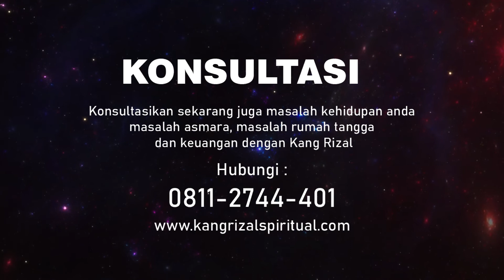Pantangan Menguasai Pelet Jaran Goyang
Gabung di Channel Telegram Kang Rizal